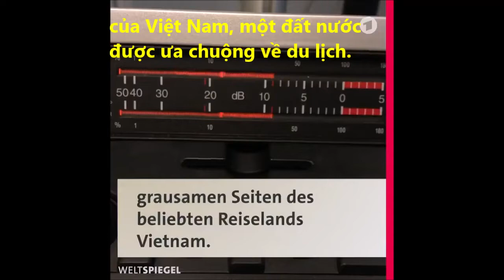Việt Nam phát triển nhanh mà không có dân chủ? ( ARD 24.03.2019)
Kênh truyền hình nhà nước Đức ARD phát hôm 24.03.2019.